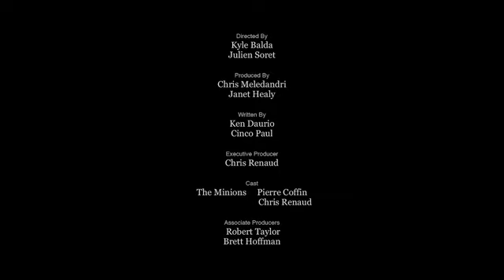Minions Mini Movie(All the rights to this video belongs to the respective owner)